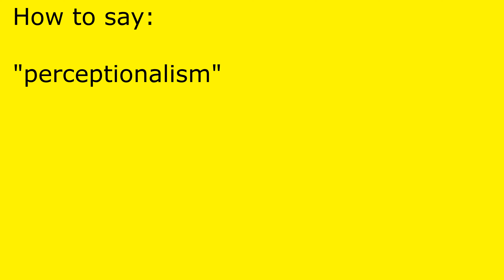How to pronounce perceptionalism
perceptionalism pronunciation.